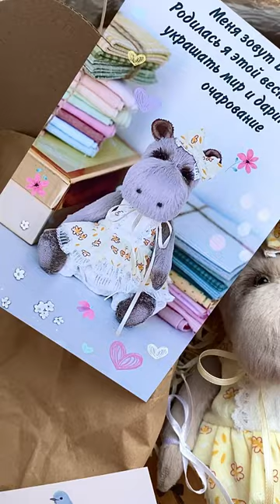Bear and hippo❤️‍🔥